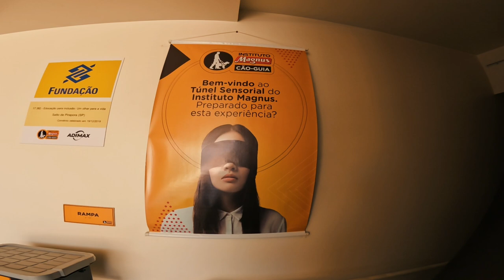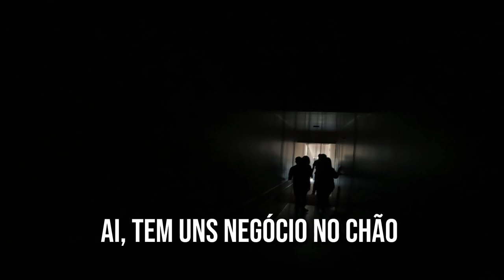VIVENDO EXPERIÊNCIA COMO DEFICIENTE VISUAL!